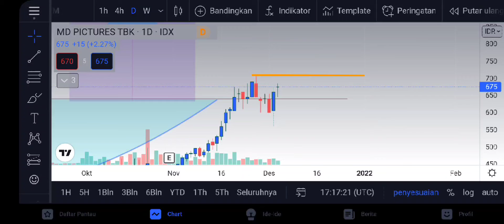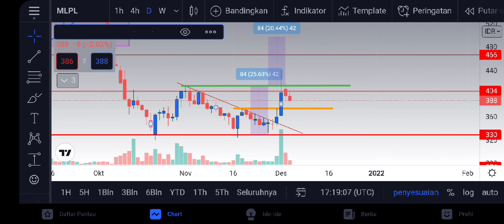Saham MLPL awal desember. disclaimer on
374 adalah titik pacu ideal untuk menahan penurunan harga .